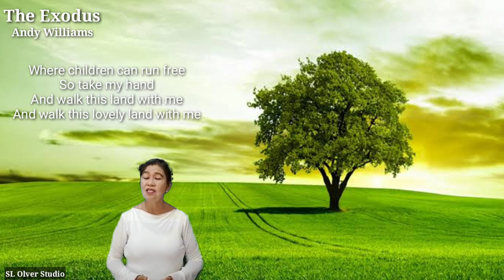The Exodus || Andy Williams || Cover by SL Olver Studio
Thanks ❤️